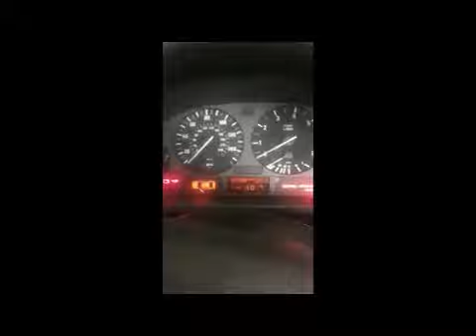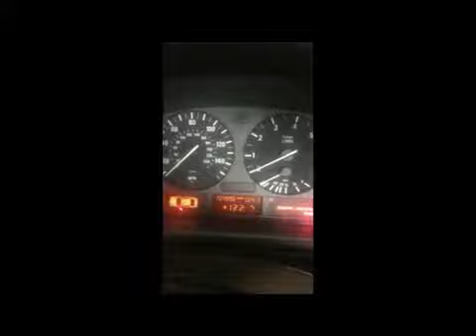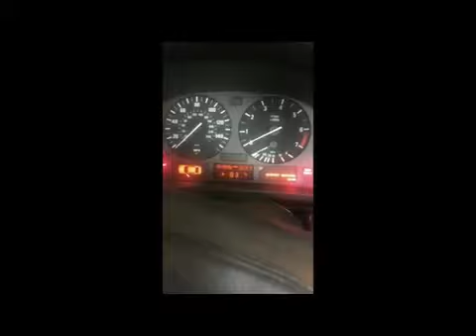1997 BMW 528i outside temp sensor repair by Dawson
In this video I will show you how to repair a 1997 BMW 528i outside temp sensor repair.